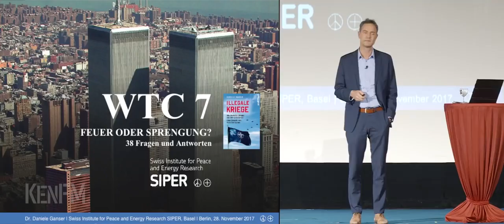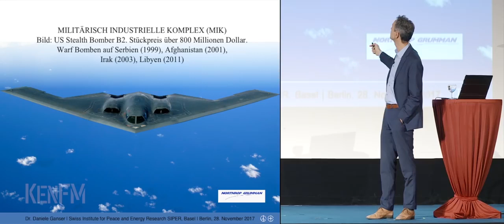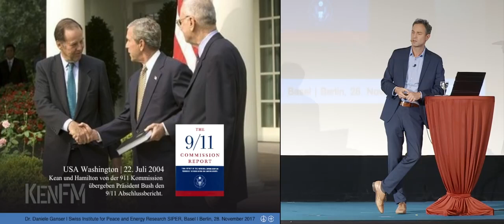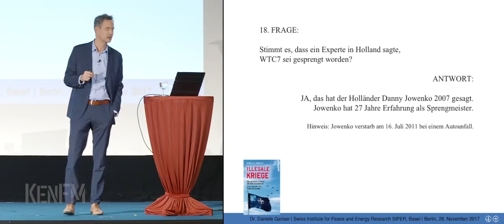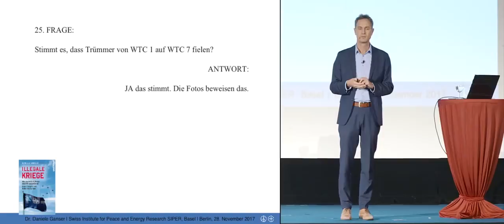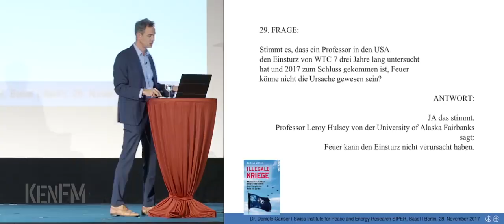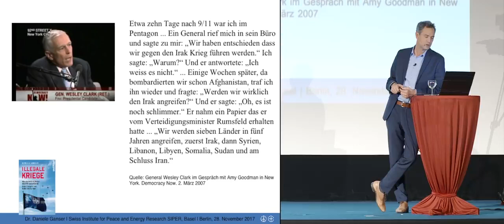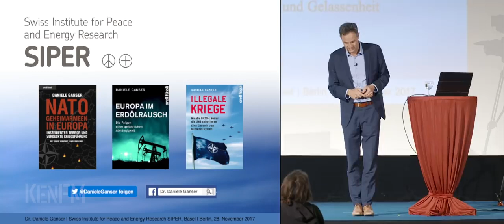Dr Daniele Ganser WTC7 – Feuer oder Sprengung (720p)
hiho

Vortrag von Dr. Daniele Ganser

Am 28. November 2017 hielt er in Berlin einen Vortrag zu WTC 7

Inhaltsübersicht:

00:01:46 Die angeheizte Gewaltspirale nach dem größten Terroranschlag der Menschheitsgeschichte

00:15:07 US Imperialismus und illegale Kriege im Kontext der UNO-Charta

00:23:39 Der Einsturz von WTC7 – freier Fall, Explosionen, Berichterstattung

00:52:05 Der offizielle Bericht des NIST zu WTC7 in der Analyse

01:08:42 Weitere Ungereimtheiten am 11. September 2001